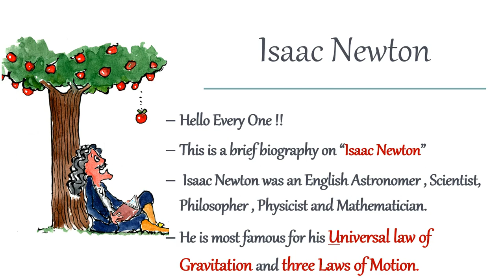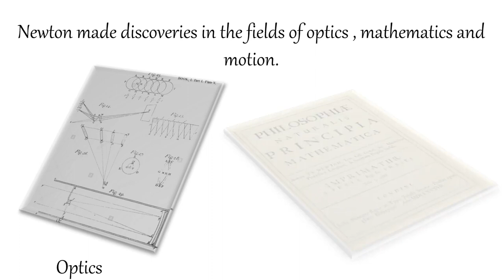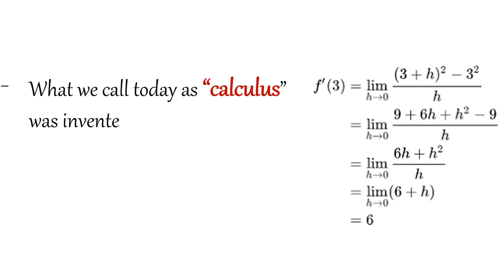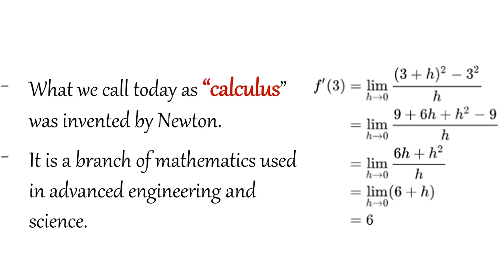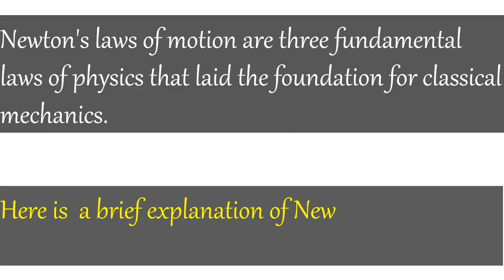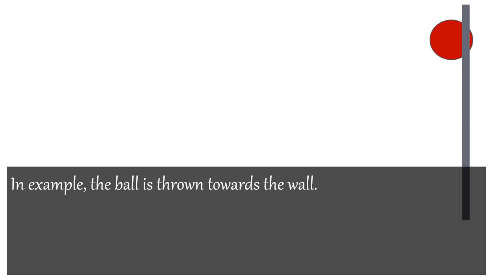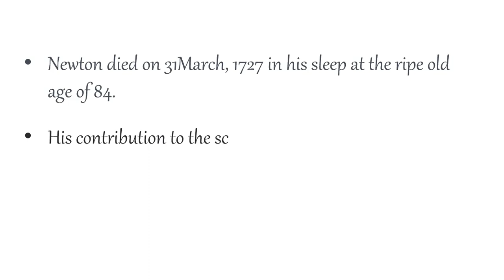Sir Isaac Newton II English Astronomer II Scientist and Philosopher II Physicist and Mathematician.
Hi,
This is a brief biography Video on “Isaac Newton” an English Astronomer , Scientist, Philosopher , Physicist and Mathematician.
He is most famous for his Universal law of Gravitation and three Laws of Motion.
Some of the most important and famous ones.
1. Calculus.
2. Gravity.
3. Reflecting Telescope.
4.Laws of Motion.

Please leave your comments at the bottom and feedback and bring improvements to future videos.
# Isaac newton video, isaac newton movie